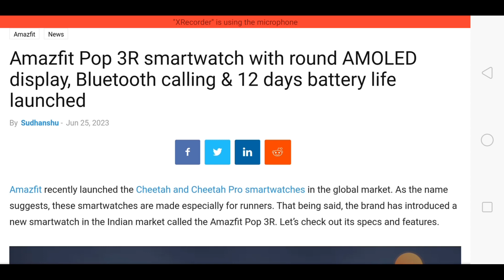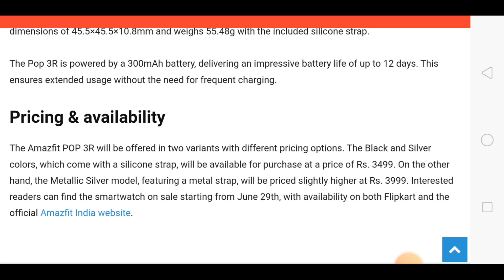Amazfit Pop 3R Review, Amazfit Pop 3R Price, Amazfit Pop 3S Smart Watch, Amazfit Pop 3S Review, Amaz